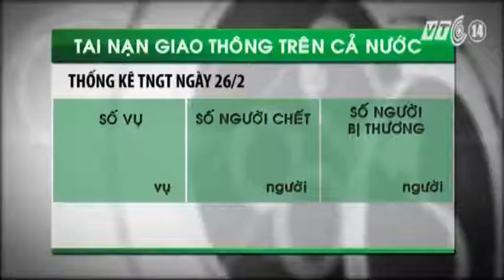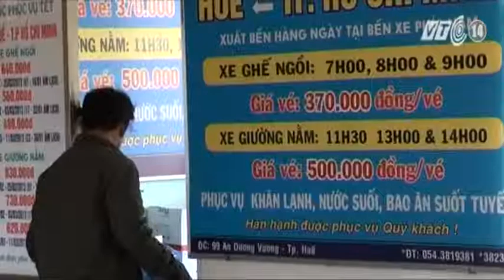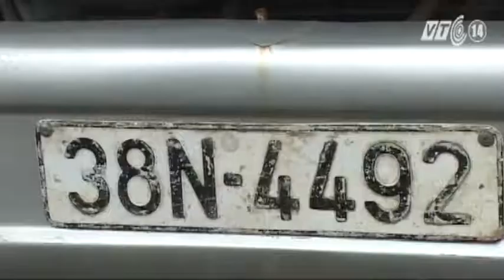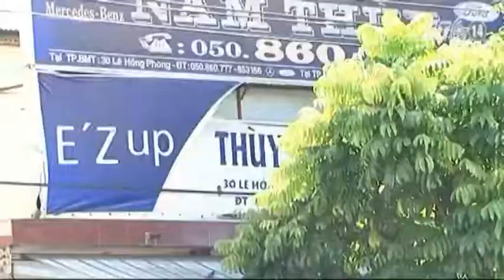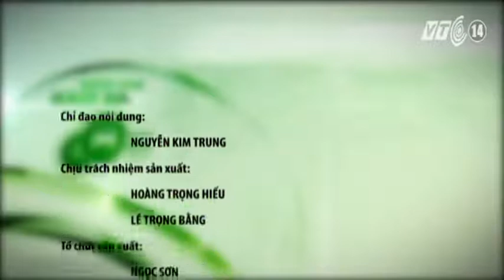VTC14_Giao thông an toàn ngày 26.02.2015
(Truyền hình VTC14) - Giao thông an toàn ngày 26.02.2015:
- Quảng Bình: Hành khách phản ứng vì giá vé xe khách cao.
- Phạt 85 triệu đồng xe nhồi nhét 117 người.
- Hà Tĩnh: Bắt đoàn xe chở gỗ, phạt gần 400 triệu đồng.
- Chính thức di dời bến xe Cần Thơ.
- Xe dù, bến cóc ở Đắk Lắk: Bất lực hay thả lỏng?